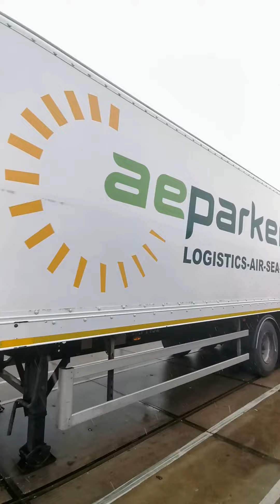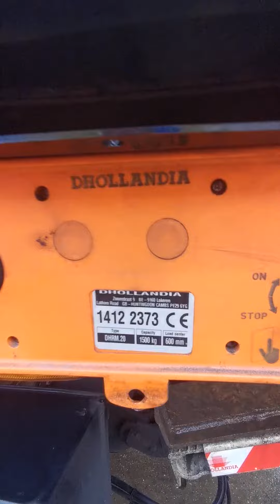Kleyn Trucks - SDC DOPPELSTOCK 2013